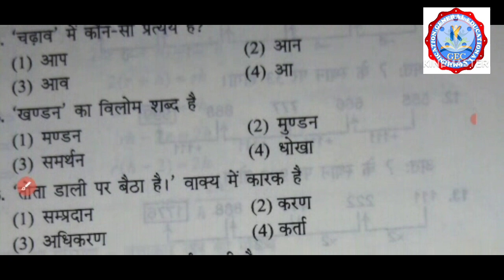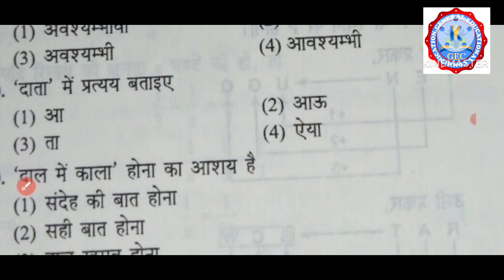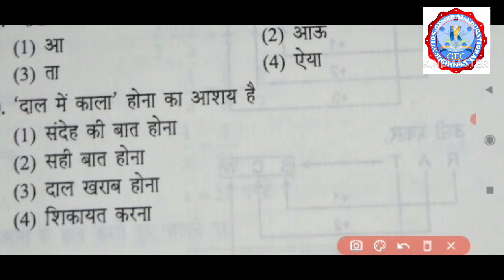Ignou B Ed Entrance Exam, 2023 practice set. Subject Hindi Question with answer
Hi friends

Video type - Ignou B. Ed entrance exam, 2023 Practice Set-2, Hindi

Ignou B Ed Entrance Exam, 2023. Subject Hindi. Practice set-2 Question with answer
Ignou B.Ed Entrance exam practice set,2023. Social Science. BEd entrance exam
Ignou B.Ed entrance exam Practice set Questions with Answers. Bed practice set 2023 January Session study guide life voice assignment baba academy world naveen struggle guru helpline technology yatra g educomIgnou B.Ed entrance exam,2023. Practice set, Social Science.सामाजिक विज्ञान. Question Answer
Ignou B. Ed Entrance Exam, 2023.Subject English practice set Question with Answer

To encourage us please